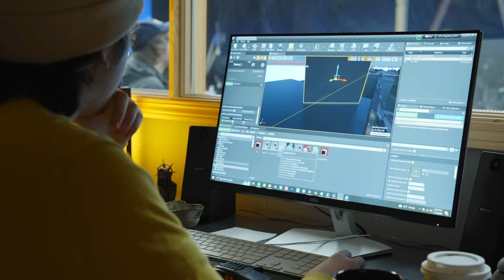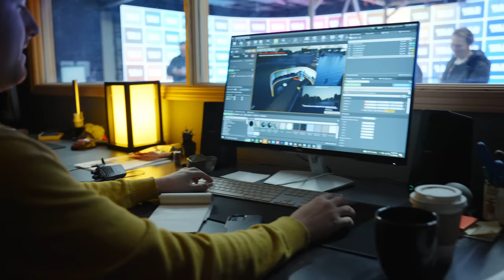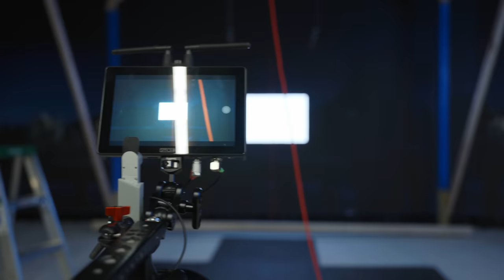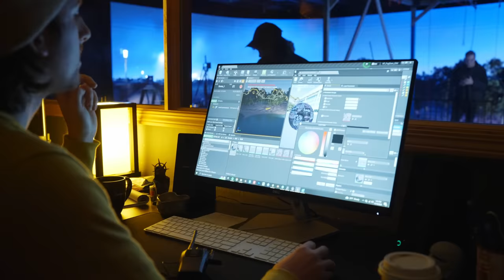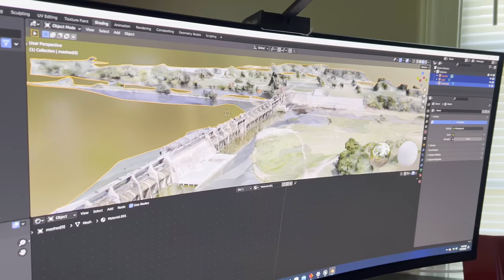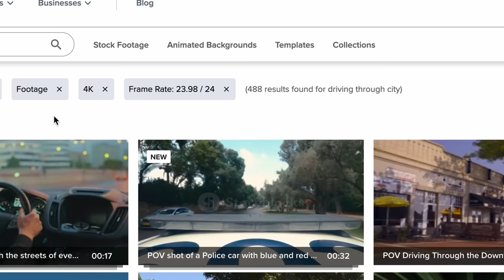We tried to film on a LED Volume and this is what happened.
LED walls and volumes are the future of low budget filmmaking!

BTS footage - Taylor Illgen

My Gear:
The camera I recommend to everyone!
My favorite lenses
My favorite light
Vlog camera (youtube camera)
Portrait lens
Vlog lens
Tube lights
Moment ND Filter